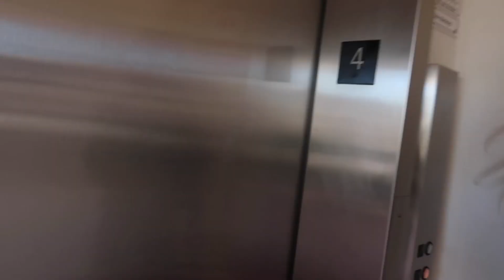Mom’s birthday 2017